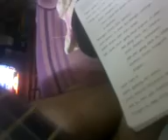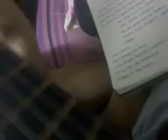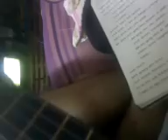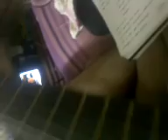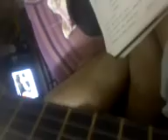hakikatnya terluka shahila